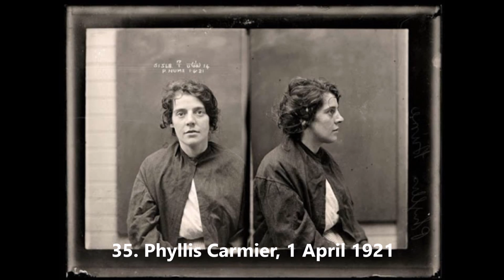35 Vintage Female Mugshots From Between 1910s and 1930s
These women’s mug shots are from the Sydney Justice & Police Museum, and they show mugshots at a time when degrading the subject wasn’t a perfected technique yet. The faces and poses of these women tell the story of their past and their future, and it’s fascinating to read the stories of their arrest and sentencing.